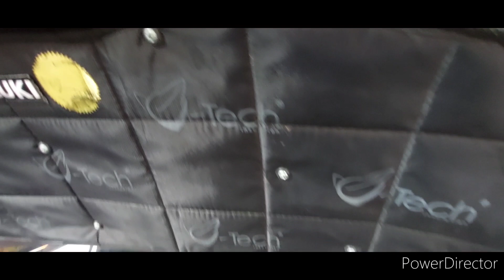SUZUKI SWIFT METIK MIRIP MINI COPER JUAL MURAH, KIA PICANTO 2011 UNIK MODEL BAGUS CITY CAR TANGGUH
Suzuki swift 2008 metik pajak on mesin halus naikan nyaman ac dingin metik responsif harga 88jt negotik
 kia picanto 2011 city car unik antik harga Rp.72.5jt negotik
Pajak semuanta On

CAHAYAMOTOR18

CAHAYAMOTOR18